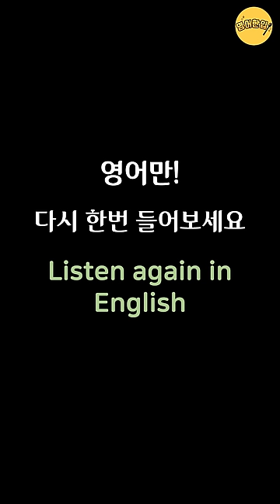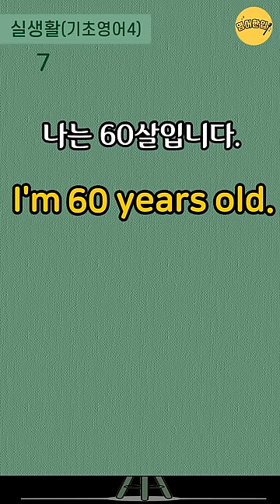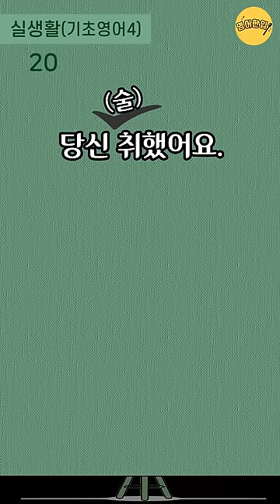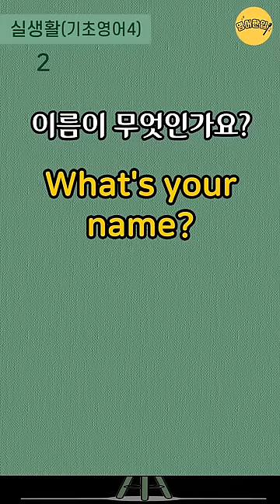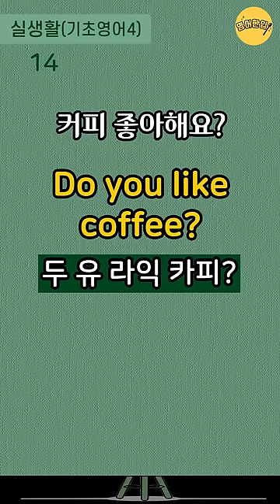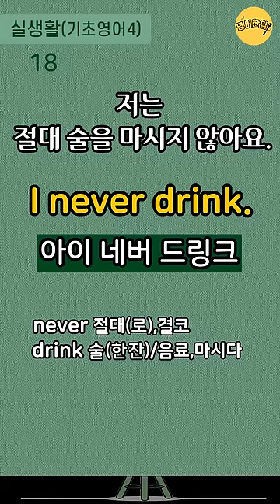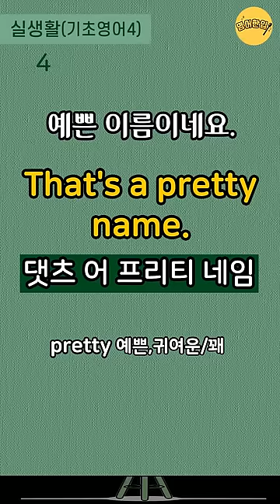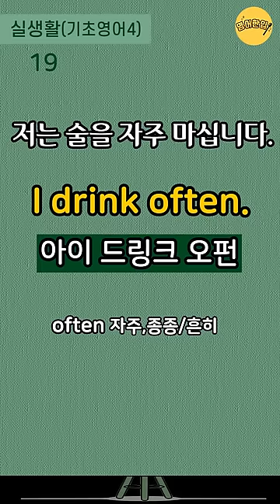[실생활 기초영어 #4]💡단어풀이+쉬운영어｜기초영어회화｜쉽고 짧은 왕초보 생활영어｜생활필수영어｜미국 7살 수준 쉬운영어｜영어 외우지 마세요｜1시간 흘려듣기 [영어한입]